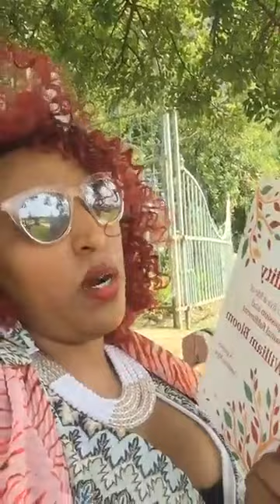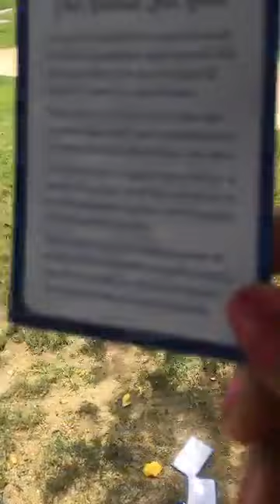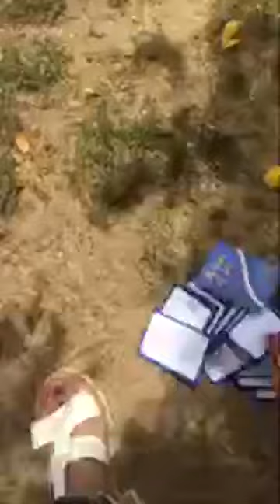Awesome Retreat! I love it. Thank you to the beautiful rest! Julliet Makhapila